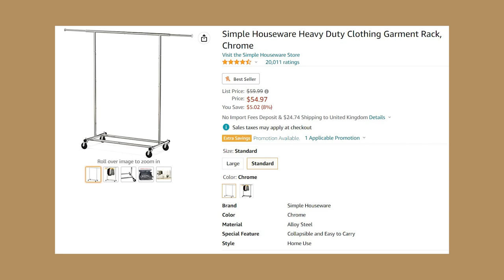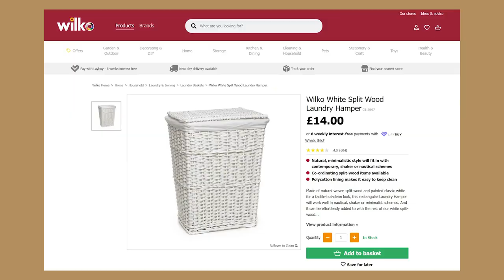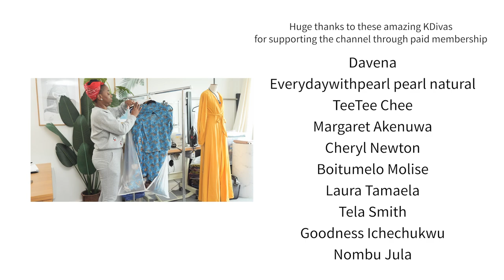Clean My Sewing Room With Me 2022 | Small Fashion Design Studio Tidy Up | Kim Dave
Clean my sewing room with me 2022. Small Fashion design Tidy Up by Kim Dave

Items shown
Clothing rail
IKEA Open Shelf
IKEA Closed Wardrobe
Juki Sewing Machine
IKEA Table

~~ Copyright  📢  ~~
Editing by Kim Dave
Filmed & Photographed with:

Sewing Supplies (US) •